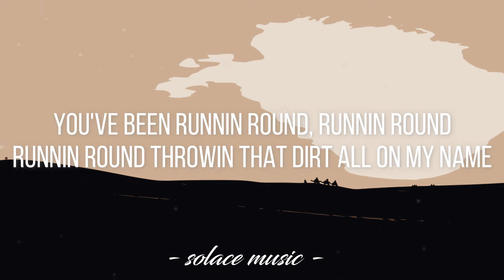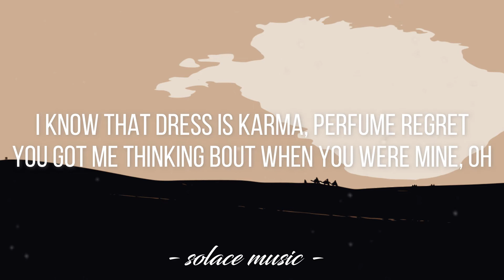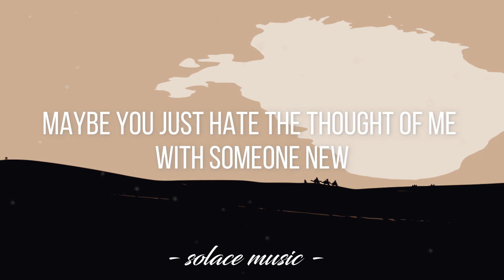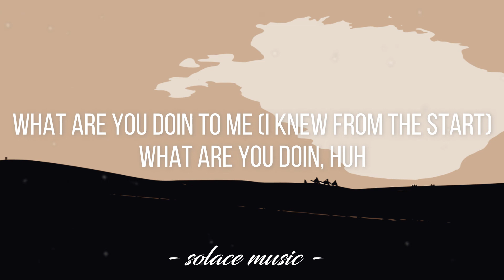Attention - Charlie Puth (Lyrics) 🎵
Lyrics video for "Attention" by Charlie Puth.

📜 Lyrics: "Attention"

Whoa oh oh hm

You've been going 'round, going 'round, going 'round every party in LA

You just want attention
You don't want my heart
Yeah, you just want attention

You already know, 'ready know, 'ready know that you won, oh

And now I'm all up on ya (all up on ya), what you expect?

Maybe you just hate the thought of me with someone new, someone new
Yeah, you just want attention, oh
I knew from the start, the start

What are you doin', huh? (what are you doin', what?)